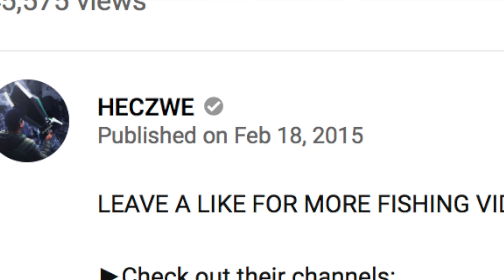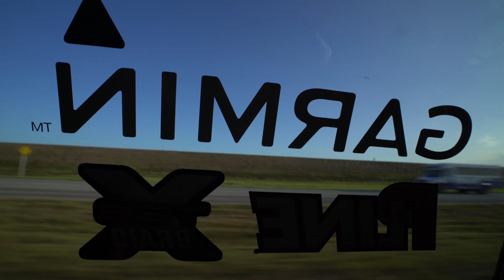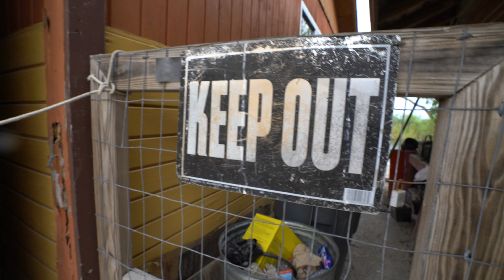1 years old, 183 POUNDS!!!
VLOG#

MUSIC
RJD2 - Album "Dead Ringer" Song: "Ghostwriter"